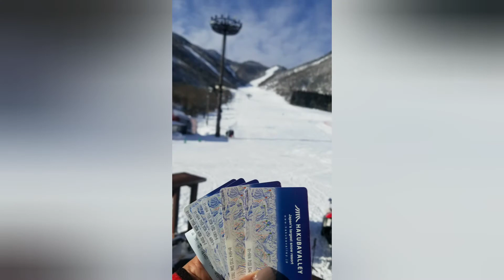Cortina Hakuba | Hotel Green Plaza